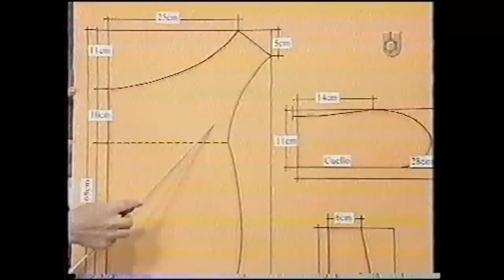Puntos y Puntadas 128. Abrigo Canino. Liliana Villordo.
Realizar un abrigo canino de frisa para todo tipo de perros.